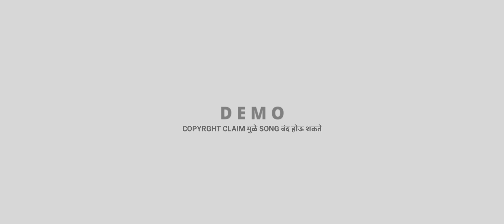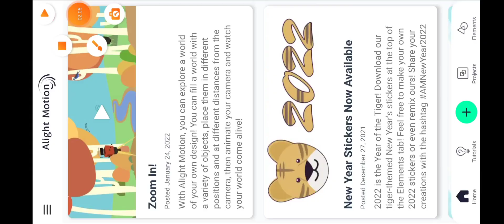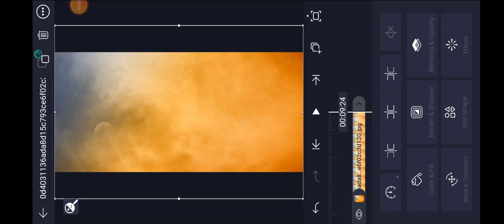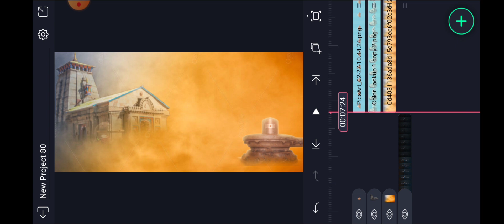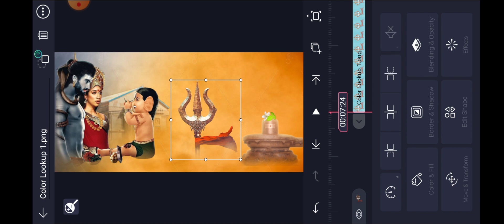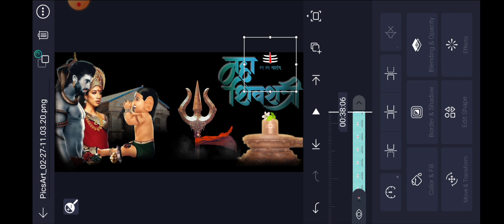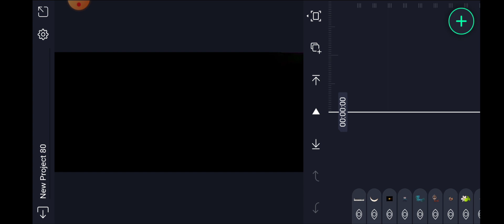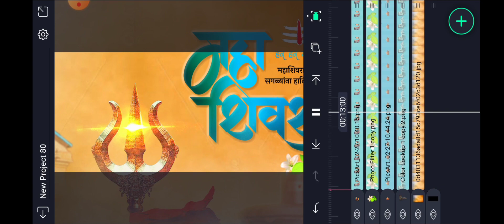Mahashivratri 3D Status Video Editing Alight Motion | 🙇Shivratri Special 3D Video Editing Amol Edits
1.mahashivratri video editing alight motion
2.shivratri video editing
3.shivratri video editing 2022
4.mahadev status editing alight motion
5.Mahashivratri special status editing
6.mahadev full screen status editing
7.alight motion video editing
8. trending editing alight motion
9. instagram video editing Alight Motion
10. mahashivratri status video editing 2022

Download material

⌛👆3D PROJECT

SHAKE EFFECTS

mahashivratri status editing kinemaster
mahashivratri status editing
coming soon mahashivratri status 2022
mahashivratri coming soon status 2022
mahashivratri 2022 status editing
mahashivratri status editing alight motion
mahashivratri status kaise banaye
mahashivratri status
shivratri status editing alight motion
happy mahashivratri status editing
mahashivratri status 2022
mahashivratri status video editing 2022
mahadev status editing alight motion
Mahashivratri special status editing
Mahashivratri Status video Editing
Mahashivratri Status Editing in Alight Motion
Mahashivratri full screen status
Mahashivratri 2022 status
Mahashivratri Status
Mahashivratri Status Video
Mahashivratri 2022 Status Video Editing
mahadev full screen status editing
mahadev status editing
mahadev status video editing
mahadev status editing in alight motion
Bholenath status video editing
Bholenath status editing
Bholenath special status editing